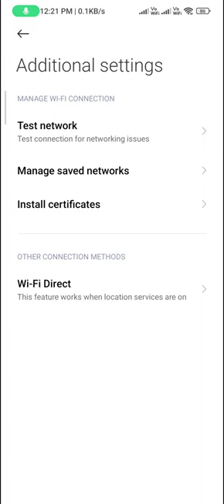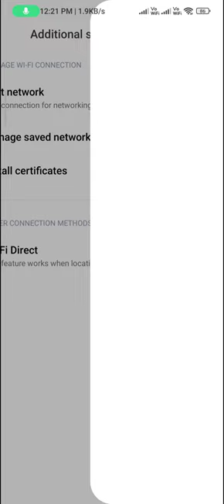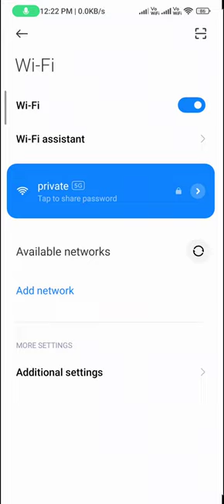How to check the Wi Fi speed in redmi note 12 pro